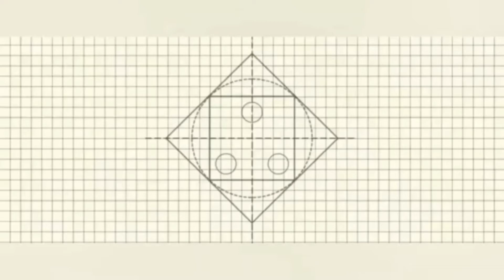August 3, 2022